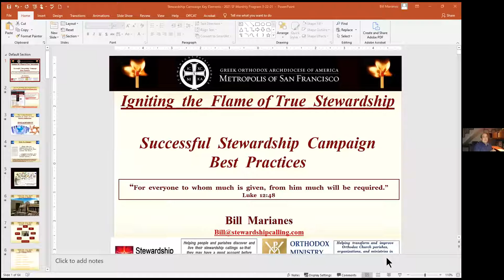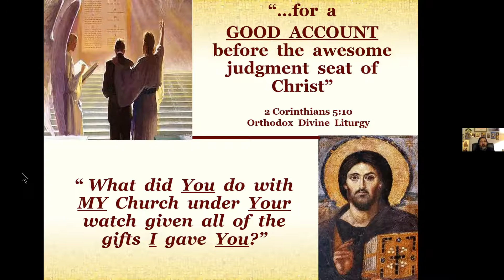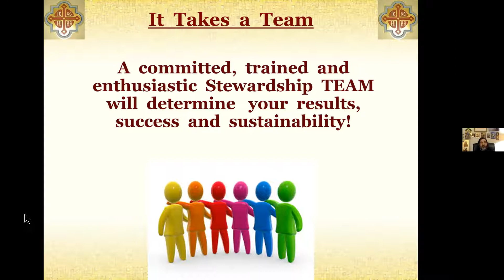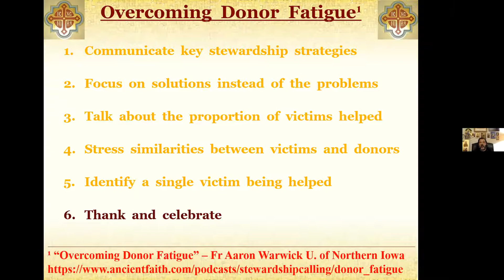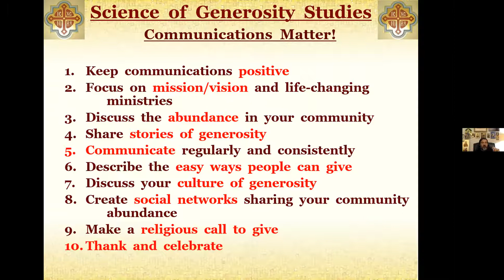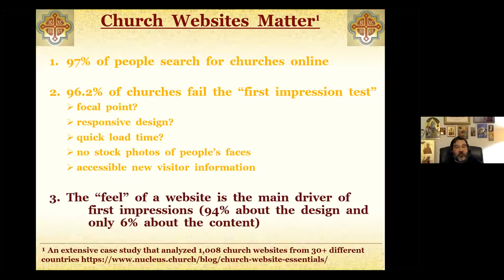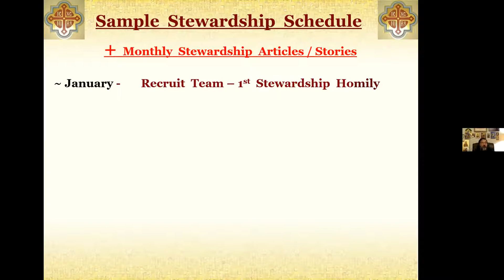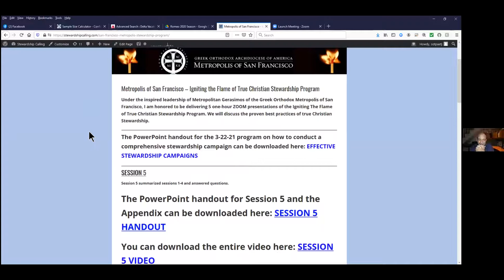Key Elements of a Successful Stewardship Campaign - Stewardship Town Hall Series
Bill Marianes shares “Key Elements of a Successful Stewardship Campaign” including practical examples of how your communication strategy with your parish can help cultivate a community and a culture of giving and gratitude.